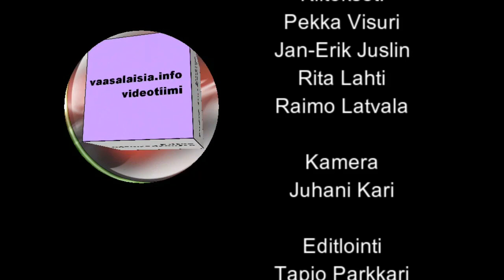Pekka Visuri Mannerheimin ja Rytin vaikeat valinnat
Professori, tohtori, ye eversti  Pekka Visuri: kertoi  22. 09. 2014 uusimmasta kirjastaan  ”Mannerheimin ja Rytin vaikeat valinnat”  Vaasan kauppahallin kakkoskarroaksen "Ryytivakan" terassilla.  Visuria kokoontui kuuntelemaan joukko vaasalaisia historian ystäviä.

Visuri myös vastasi kysymyksiin ja toi esille aivan uuutta  tietoa mm, että Mannerheim teki katastrofaalisen virheen, kun hän kuvitteli että Itä-Karjalan ”parvekkeella” voitaisiin pelata Moskovaa vastaan.  Visuri myös kertoi uuden tiedon pohjalta, mitä Stalin todella halusi Suomesta ja paljon  muuta uutta tietoa.

Ota puoli tuntia rauhallista aikaa ja kuuntele mitä Visurilla on sanottavanaan
Käytetty aikaa  korvaa monin kerroin uuden tiedon .
Docendo 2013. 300 sivua ” ”Mannerheimin ja Rytin vaikeat val